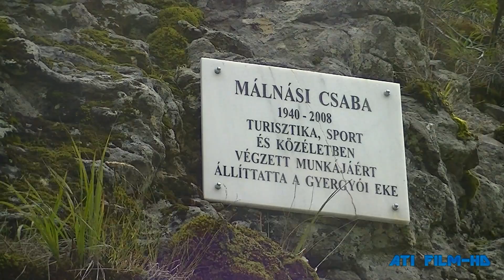Kecske-kő túra, EMI-tábor (ATI FILM)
Az EMI-Tábor 2013 szervezésében a Kecske-kő-n (1481 m) jártunk, mely a Görgényi-havasok északi nagy kalderájának a része a Fancsal (1684 m) és az Öreg-havas (1634 m) csúcsokkal együtt.
Szép időben, innen beláthatjuk a Görgényi-havasok nagy részét.
Déli irányban  s, a Kereszt-hegy (1516 m), a Görgény völgyén túli hegység teteje a Mező-havas (1777 m), legtávolabb a Dél-Görgény kolosszusa, a Dél-hegy (1695 m) látható.
Keletre, szinte 800 m-rel húzódik alattunk a Gyergyói-medence, mögötte a Gyergyói-havasokkal és a Hagymás-hegység, az Öcsémtől kezdve a Vit-havasig. A legtávolabb a  Csalhó-hegység magasodik.
Északkeleti irányban Maroshévíz és környéke látható a Kelemen-havasok magas régiójával.
    Megjegyzés az emléktánblához: Málnási Csaba építészeti tervező, egykori tanácsos és élsportoló a Gyergyó-medencei sportélet meghatározó alakja volt és oroszlánrészt vállalt az EKE Gyergyószentmiklósi Osztályának 1998-as újraindulásában.